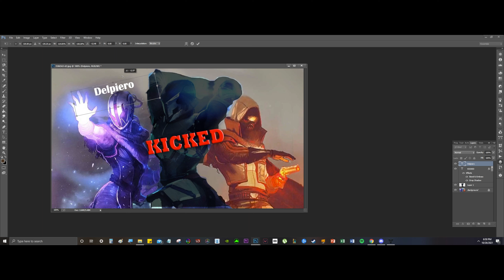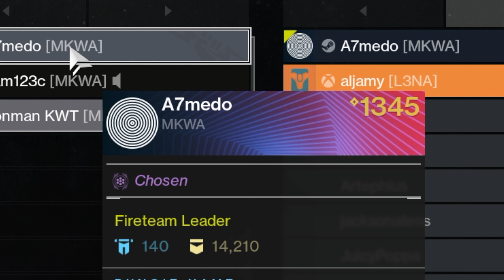the OG returns (destiny 2) | ضحك دستني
quick note,
my videos usually contain language not suitable for children as they are all comedy between friends. This channel is made for entertainment and all things said in this channel is for entertainment ONLY,  so if you don't like these type of videos please refrain from watching and thanks

ملاحظة عن القناة,
فيديوات القناة عادتاً فيها سب وضحك بين الشباب وممكن تكون غير مناسبة حق اطفال. وكل فيديوات القناة كوميدي وضحك بين ربع. الي مايحب نوع هذا من  الفيديوات  رجاءً لا تتابع وشكراً